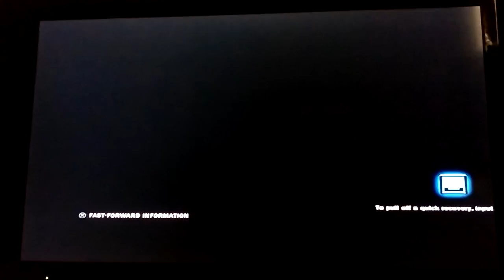TEKKEN TAG 2 (PS3): synclair0718 (🎍Raven) vs Tsujnyoob (Yoshimitsu/Hwoarang)